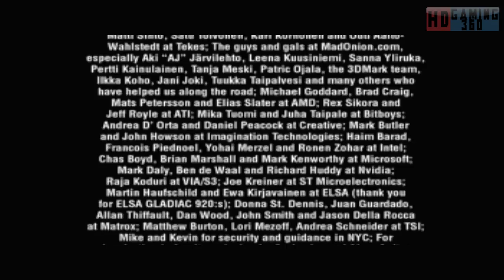Max Payne PC Walkthrough Part 43 (FINAL)